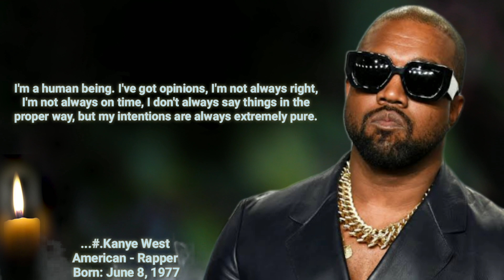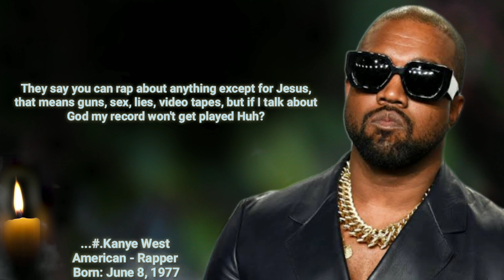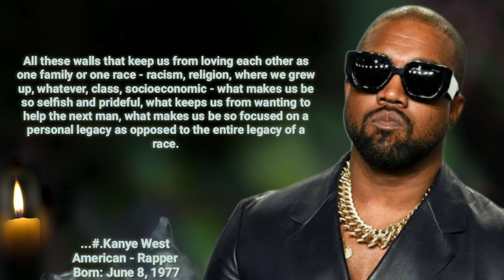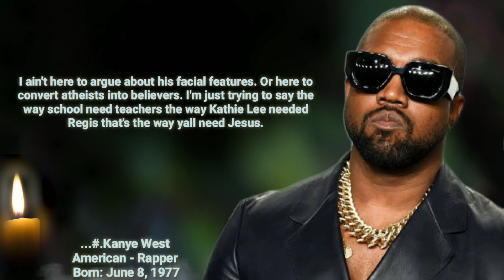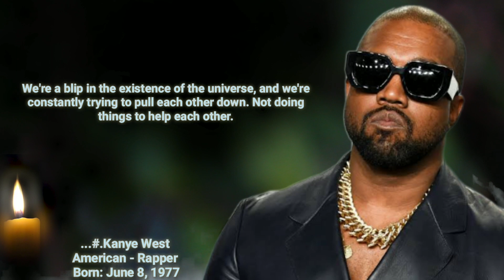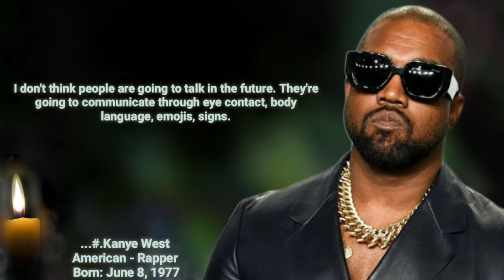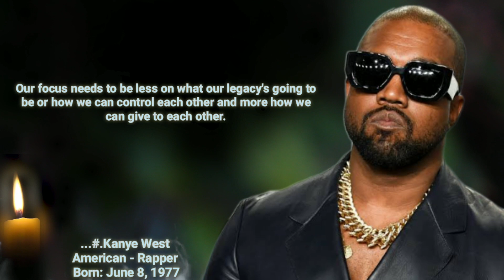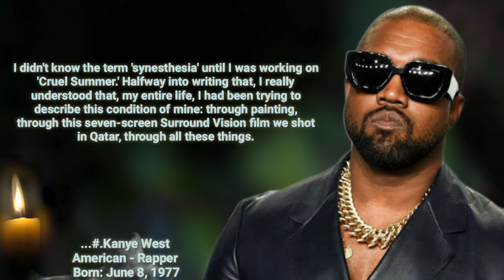Kanya West -- Famous Stronger Quotes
The words of the Sages are presented here, So that you can learn from their lives and color your current life according to the needs of the times.

So stay with the Quote and enrich the knowledge base.

▶️☑️ Author's Name : Kanya West

👉Title : Kanya West -- Famous Stronger Quotes